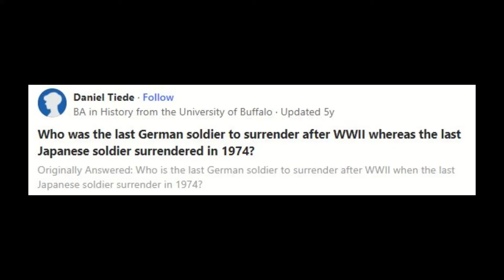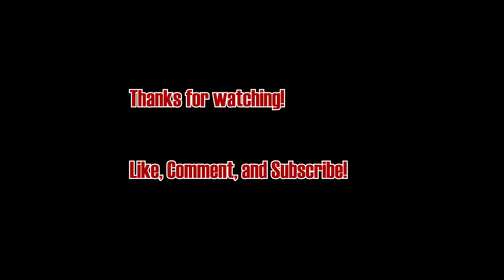Who were the last German soldiers to surrender after WW2?